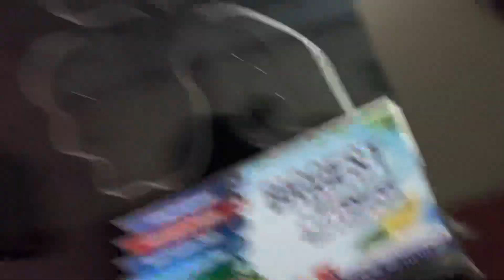26th Ramadan || aj waji na again dastarkhan lagaya || episode 32 || hamza waheed vlogs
26th Ramadan aj again waji na lagaya dastarkhan and Iftar kya shab e qadar ki rat after Iftar dua main yad rkhna ❤️

25th Ramadan || Three locations || Dost ko shaadi ki jaldi 😳|| hamza waheed vlogs || episode 31

27ramzan r